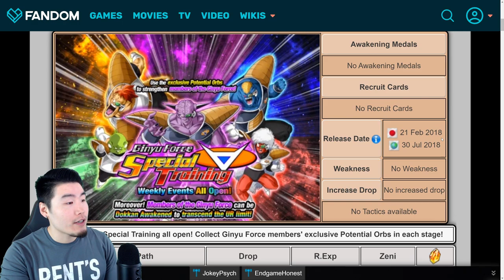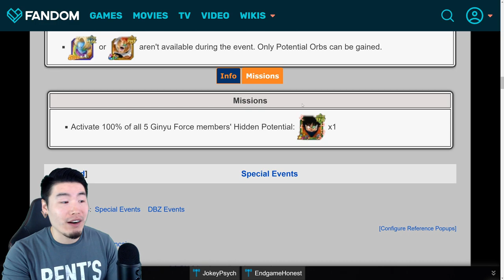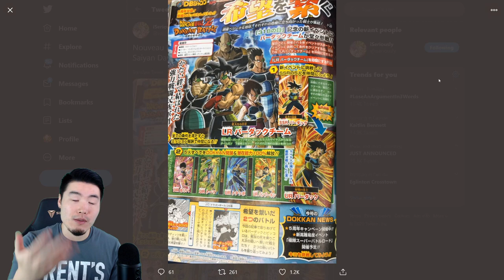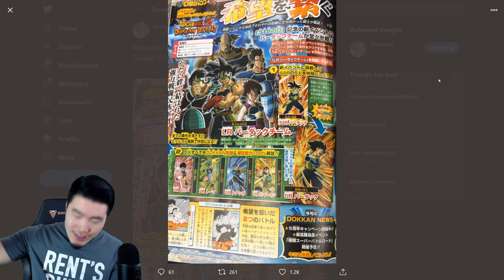SAIYAN DAY INFO! NEW LR BARDOCK + "ULTIMATE" SUPER BATTLE ROAD?! | Dragon Ball Z Dokkan Battle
The February Dokkan V-Jump leak is officially here! Come find out everything that was revealed!